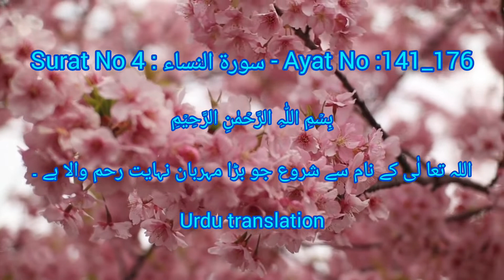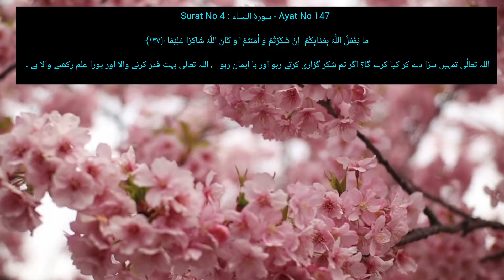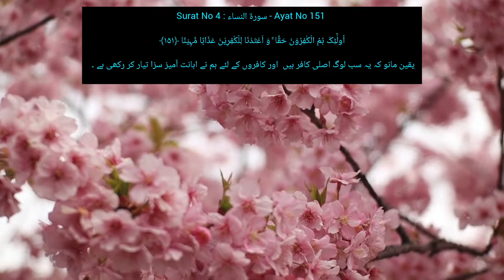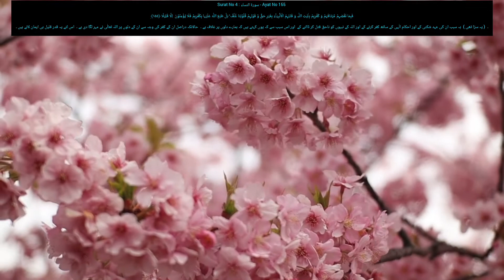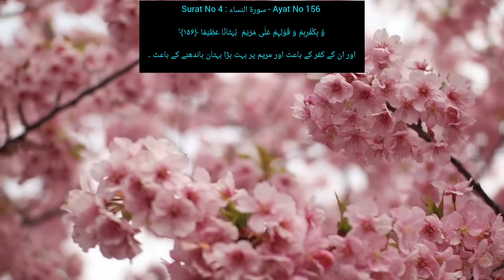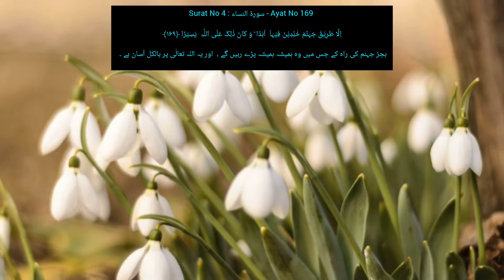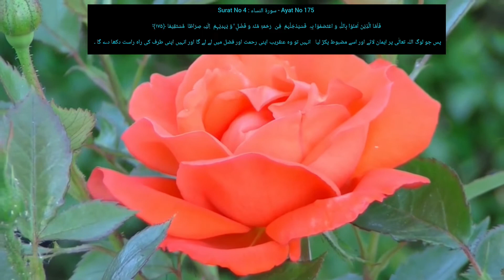Surah 4 An Nisa Just Urdu translation Mahek Shaikh (I Love Nature)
Sureh No.4 An Nisa aayat 141 to 176 just Urdu translation in my original voice with beautiful natural colourful flowers.

Mahek Shaikh (I Love Nature)